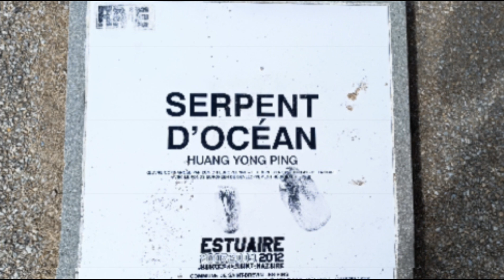Serpant d'océan . Morský had .